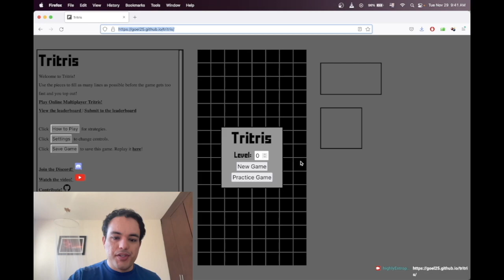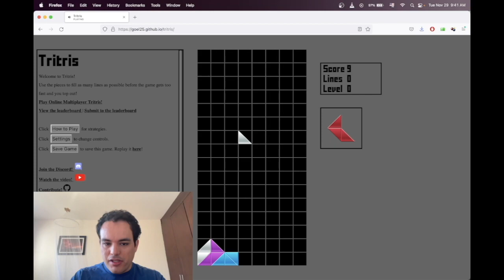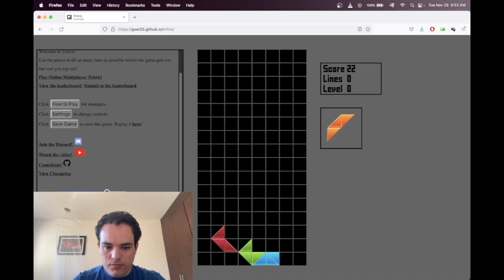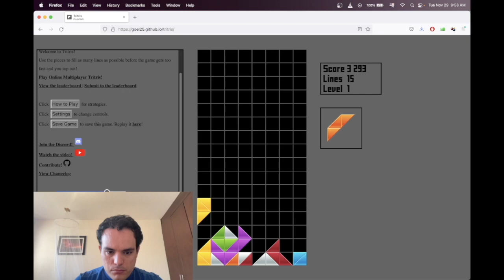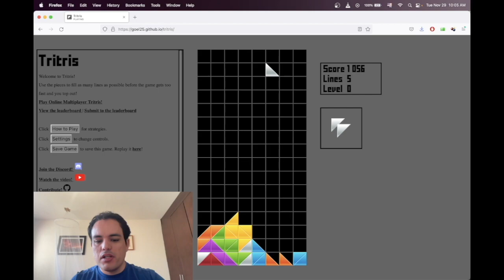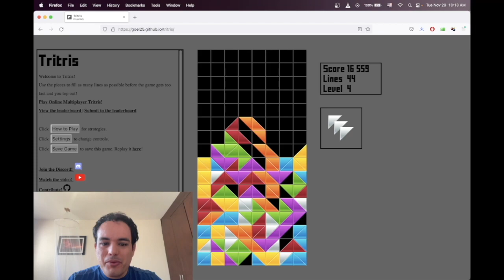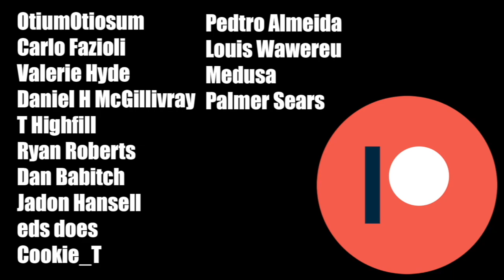Learn to Play Tritris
Tritris is weird and cool, like you, that's why I like it